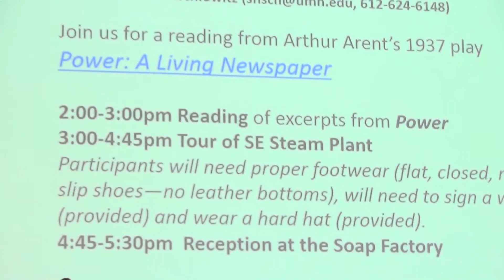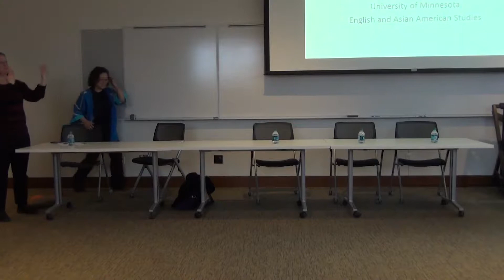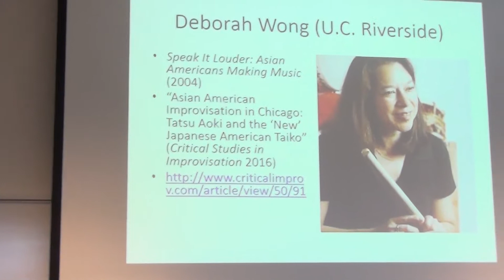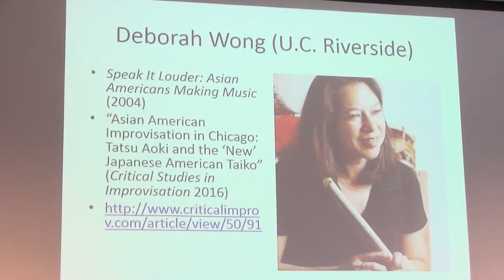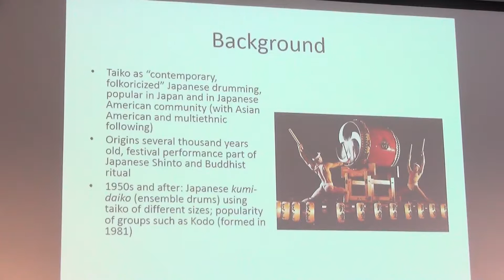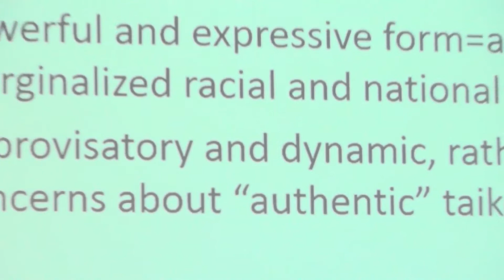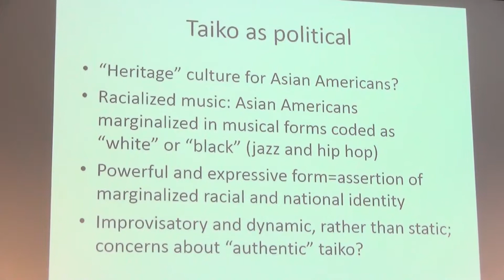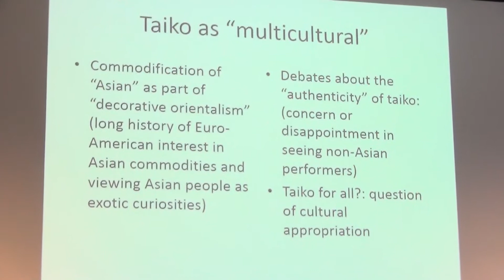IAS Thursday: Exploring Taiko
“Taiko” is the Japanese word for “big drum,” and is now also used in North America to describe a style of group performance derived from traditional Japanese drumming and martial arts-inspired movement. What distinguishes contemporary from traditional Japanese taiko drumming is a focus on the taiko as the primary instrument, as opposed to a background time keeper. Most taiko ensembles tend to combine drums of various sizes and configurations with other Japanese percussion and flutes. Though taiko drums have been in Japan for centuries, the style of taiko best known today has a relatively short history, beginning in 1951 with Daihachi Oguchi (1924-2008) and garnering international attention in the 70s and 80s through groups such as Ondekoza and Kodo.